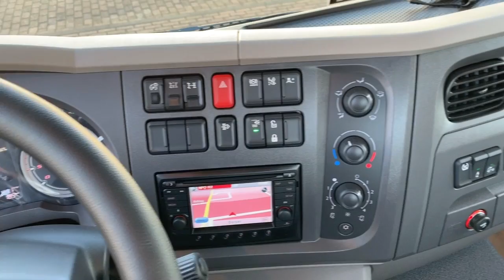Verkocht - sold - verkauft - vendu !!! DAF LF 230 ISOLI * NEW*